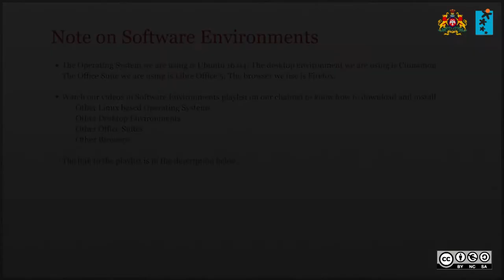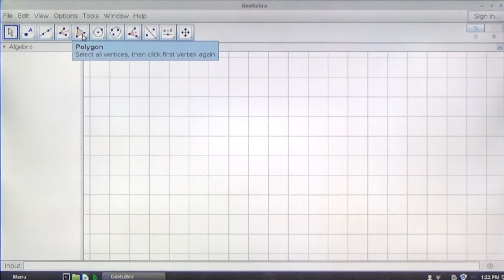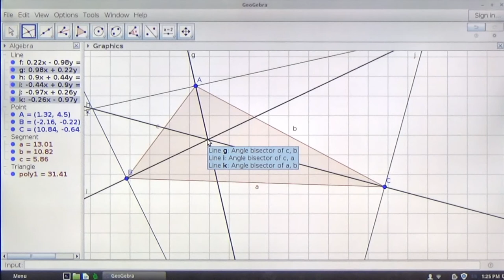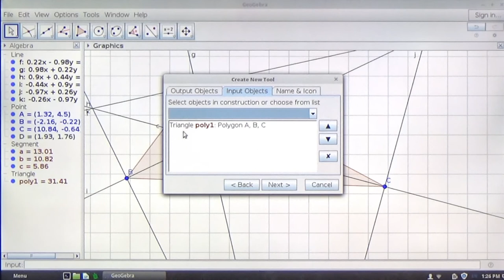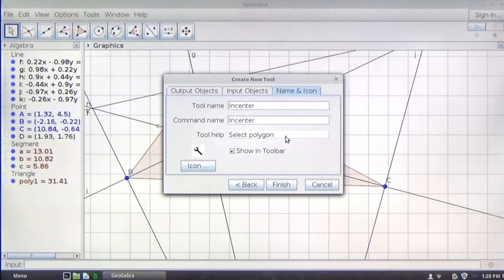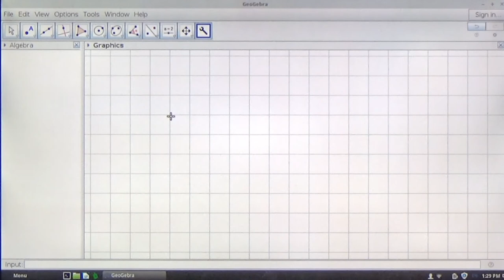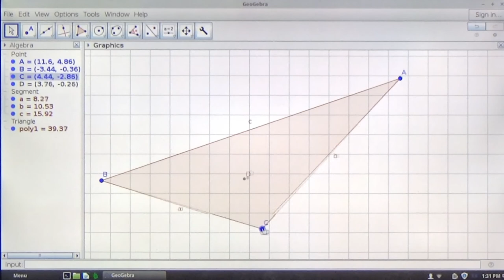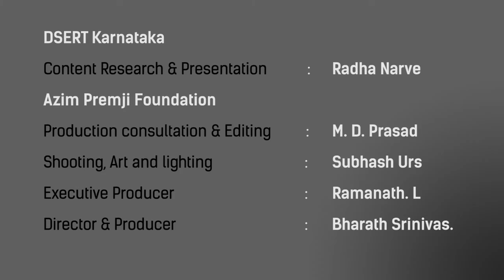Creating new tools in geogebra